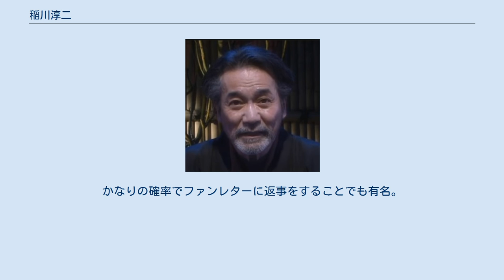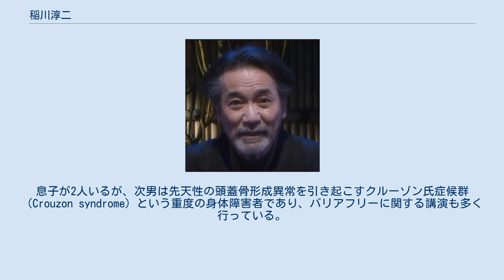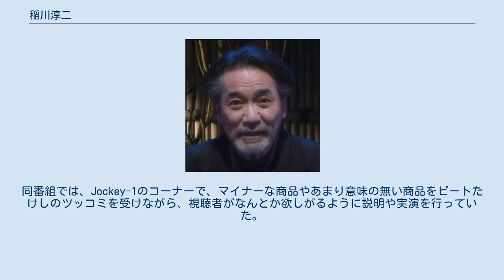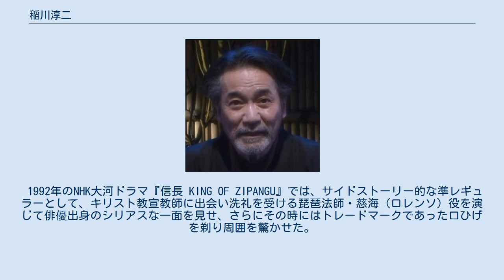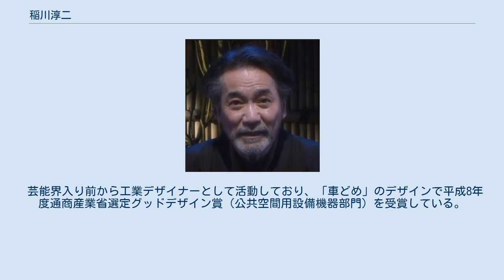稲川淳二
稲川 淳二（いながわ じゅんじ、1947年8月21日 - ）は、日本の工業デザイナー、俳優、YouTuber。
 本名：稲川 良彦（いながわ よしひこ）。
東京都渋谷区恵比寿出身。
桑沢デザイン研究所専門学校研究科卒業。
3人姉弟（姉1人弟1人）の長男。
ユニJオフィース所属。
 元お笑いタレントで、ラジオの深夜放送で人気を博し、テレビ番組のリポーターやリアクション芸人として活躍。
また、ラジオ放送での怪談が好評を博し、以後「霊感タレント」としても活動している。
トレードマークは口髭とマオカラースーツ（ただし口髭を剃っている時期もあった）。
怪談トークの際の愛称は「座長」。
 東京都中野区に在住。
自身の工房は茨城県にある。
 怪談の語り口は特徴的で、その独特の口調で聞く人に恐怖を味わわせている。
タレントとしてだけではなく、テレビ番組などにデザイナーとしても出演することもある。
 稲川の人柄の良さは業界内では有名で、「稲川の悪い話は聞かない」と言われるほどである。
すこぶる温厚、ユーモアのある人柄でありつつ、壮大なサービス精神を持ち前にしており（生来のサービス精神と場持ちのよさから、学生時代から「コンパ屋」の異名をとっていた）、他人のためなら自分を傷つけていいと思っており（リアクション芸において垣間見ることが出来る）、絶大なるお人好しだという。
ファンに対するサービス精神も旺盛で、頼まれもしないのにファンに怪談をエンドレスで聞かせ、マネージャーに止められることもしばしば。
かなりの確率でファンレターに返事をすることでも有名。
インターネット上では、ライブの際に控え室で記念撮影をしてもらったことなどが記されたブログもある。
 2003年以降、稲川自身が心霊スポットに向かい、独自の“稲川節”と呼ばれる心霊に関する発想・発言や建築への造詣、突然倒れたり吐き出したりする映像が収録された“恐怖の現場”シリーズがネット上で人気を博している。
 かつてはおしどり夫婦として妻（青森県弘前市出身）と共にテレビCMにも出演していたが、1990年の正月に妻が家からいなくなり、現在も別居中ではあるが淳二の事務所社長を務めており、本人いわく「給料を振り込む、込まれるだけの間柄」（『おはよう朝日です』水曜日にレギュラー出演していた時によくネタにされていた）。
息子が2人いる。
長男の稲川貴洋は俳優として活動中。
2006年、ダイドーブレンドコーヒーのCMで、元プロ野球選手の新庄剛志と共演した。
次男の由輝（ゆうき）は先天性疾患を持つ重度の身体障害者であり、2013年4月に逝去（享年26）。
この経験から稲川は障害者支援活動に取り組んでいる（詳細後述）。
 1985年8月12日、健康番組の『稲川淳二のためになる話』を東京で収録後、日本航空123便で大阪に移動する予定だったが、当日は立つのが辛いほど体調を崩していた。
そこで翌朝に国鉄東海道新幹線のひかり号一番列車で大阪へ向かうようスケジュールを変更、当該便をキャンセルしたため、その墜落事故の難を逃れた。
一方、友人で同番組を手伝っていた美容研究家の和田浩太郎は収録後、私用で大阪へ移動する際、羽田空港への到着が早かったためキャンセル待ちで当便に搭乗して犠牲になった。
稲川本人はこのエピソードを「運命の分かれ目」「生涯忘れられない出来事」と語っている。
 夏場の怪談ツアーの活動が知られるが、実際は冬にも怪談イベントを開催するほか、怪談話の取材・収集、工業デザイナーとしての仕事や障害に関する講演など、年間通して精力的な活動を行っている。
怪談以外の活動にも注力するため、テレビ出演は夏場の怪談関係の仕事に絞っている。
 次男の由輝は先天性の頭蓋骨形成異常を引き起こすクルーゾン氏症候群（Crouzon syndrome）という重度の身体障害者であり、2013年4月に逝去（享年26）。
稲川は障害者の親として講演やボランティア活動にも取り組んでいる。
また、厚生労働省が2005年に国会へ提出した「障害者自立支援法案」に反対の意思を表明している。
 2021年、パラアーティスト（障害者アーティスト）による絵画を募集し、ウェブや書籍にて公開する「稲川芸術祭」を開催。
 幼少時は恵比寿に在住しており、地元では...